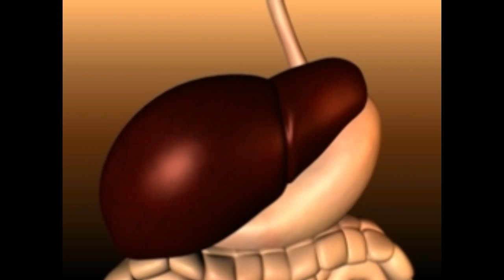Signs of an Enlarged Liver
Enlarged liver symptoms
Hepatomegaly signs
Liver enlargement indicators
Symptoms of liver enlargement
Hepatomegaly symptoms
Signs of hepatomegaly
Liver swelling symptoms
Enlarged liver warning signs
Hepatomegaly clinical features
Liver enlargement manifestations